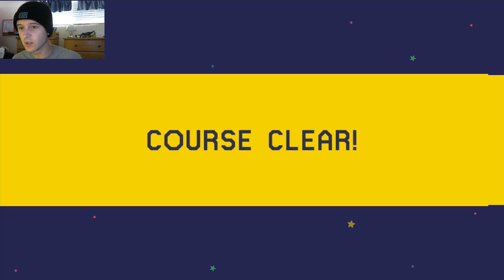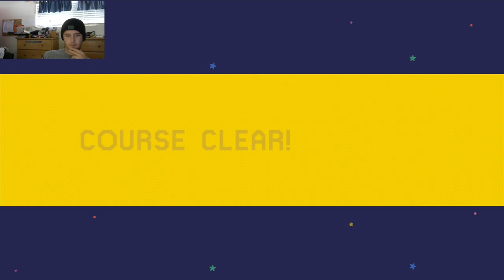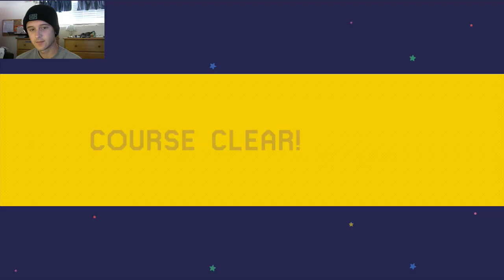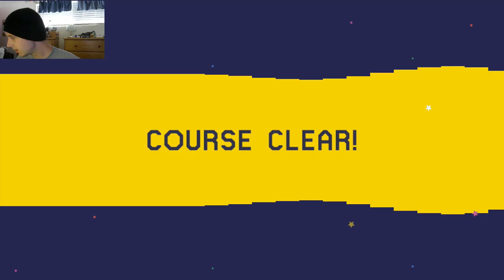Normal isn't Hard I swear! - Super Mario Maker Part 1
Hey What's going on everyone? Just playing some Mario Maker. Let me know what else i should play! And I I also don't have expert levels yet so just wait until i'm done with normal!

Love you ~ Crow